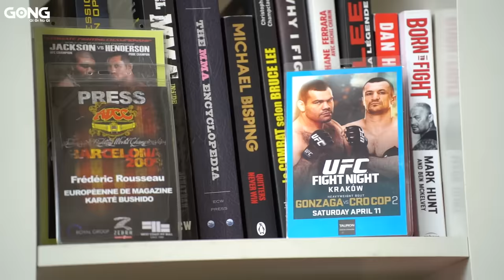Daniel Woirin, l'électron LIBRE ! / GONGcast #11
Des ceintures UFC ou Strikeforce comme s'il en pleuvait. Anderson Silva, Dan Henderson, Lyoto Machida, José Aldo, Nogueira, Vitor Belfort, Arona, Galvao... Il les a tous coachés ! Cherche pas tu peux pas test Daniel Woirin. C'est le goat des coachs du MMA français et l'un des meilleurs au Monde. Une carrière initiée au Brésil, poursuivie au États-Unis et aujourd'hui en France avec sa propre équipe, la Team Woirin. Come back à l'UFC réussi avec Benoît Saint-Denis, alias God of War. Mais comment on devient le plus grand coach de MMA français ? L'aventure brésilienne ou la cassure Venum...

Produit et animé par Fred Rousseau